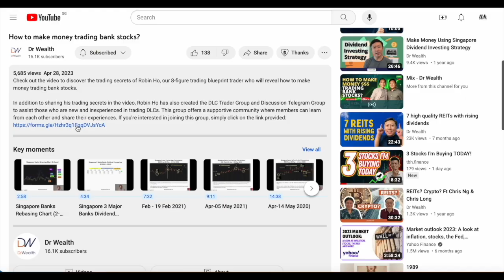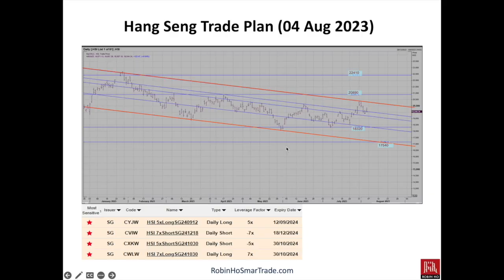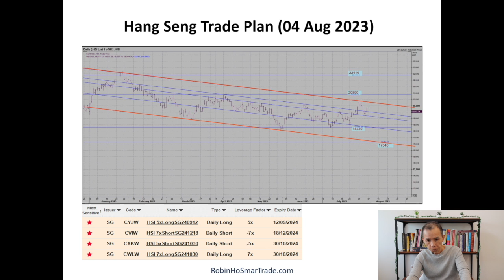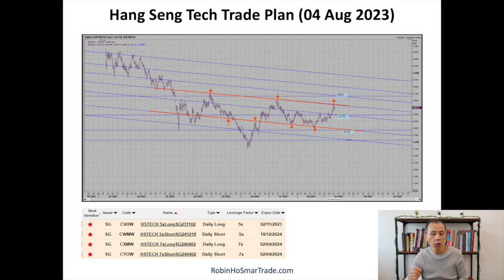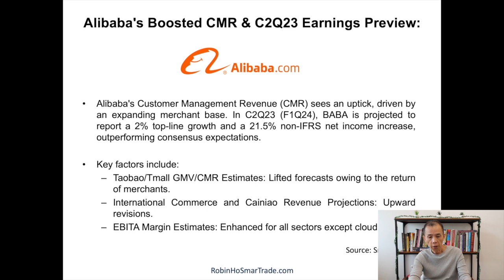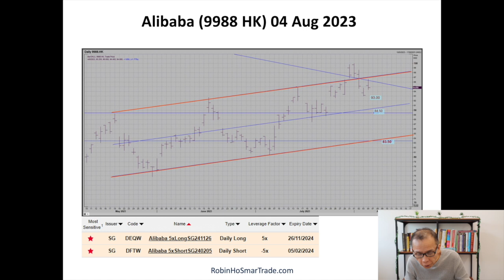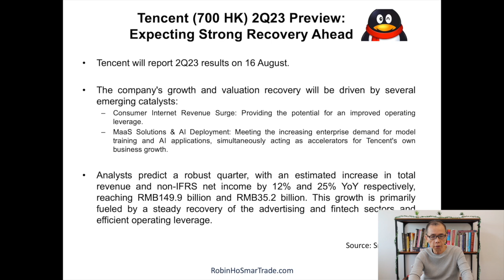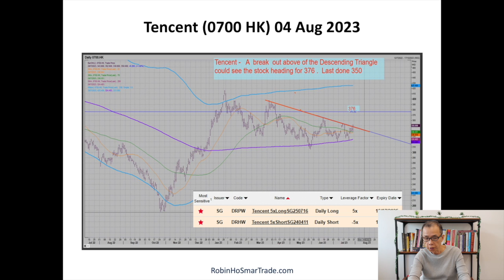China Stock Rebound? Not Yet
Discover the China stocks market with Robin, our seasoned trader boasting an 8-figure trading blueprint. Curious about its rebound? Robin's got the answers!

Join him for an insightful dive into the current China stocks landscape. With his vast expertise, he'll cover potential rebounds and illuminate the current market climate. But that's not all – Robin will also unveil key indicators to monitor in this dynamic market.

And that's not all! Robin Ho has also set up the DLC Trader Group and Discussion Telegram Group, offering support to trading newcomers. Join a community of learners and share experiences. Interested?